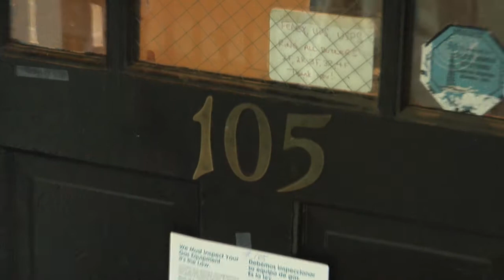"Growing Up Bank Street - a Greenwich Village memoir" by Donna Florio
This trailer heralds the arrival of Donna Florio's book "Growing Up Bank Street - a Greenwich Village memoir"

Produced by Time Machine Film Works LLC and February Media

John Lennon en echtgenote Yoko Ono vertrekken van Schiphol naar Wenen in de vert, Bestanddeelnr 922-2499.jpg

"No Known Restrictions: Portrait of Langston Hughes by Carl Van Vechten, 1936 (LOC)" by pingnews.com is marked under CC PDM 1.0. To view the terms,

Julie Andrews and Rex Harrison from My Fair Lady
Richard Maney/Photo by Friedman-Abeles, NYC

The Reluctant Debutante(1958) - publicity still
Metro-Goldwyn-Mayer

Music used and licensed for the video:
"Homeboys" song - from Place of Fun album
by Angus & Friends